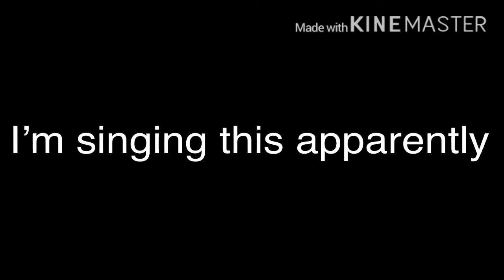Singing Earth Island’s Werdos Lyrics of whatever